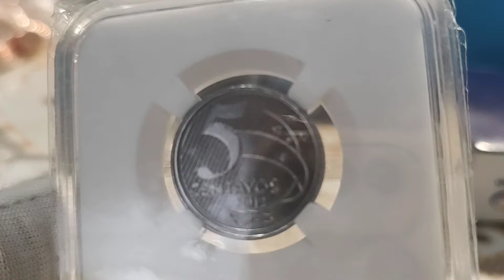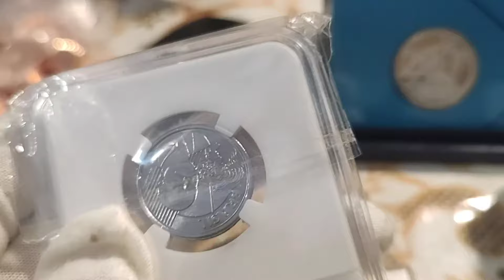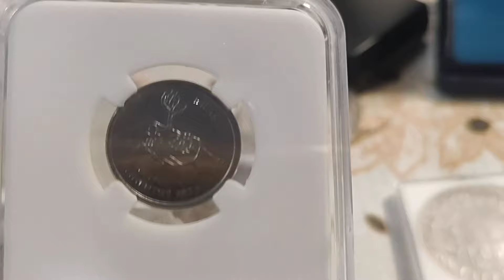Show do Real: Moeda da Bandeira ,DH, FAO, 50 centavos sem o zero FC e mais.